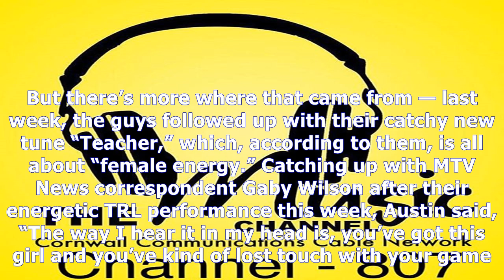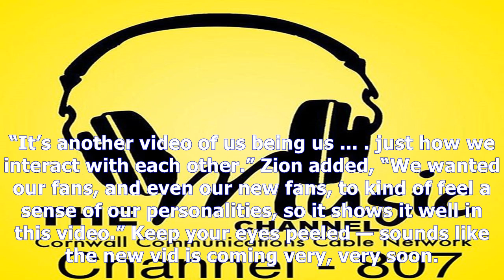MTV News - Prettymuch's new single is all about ‘women empowerment, 100 percent’